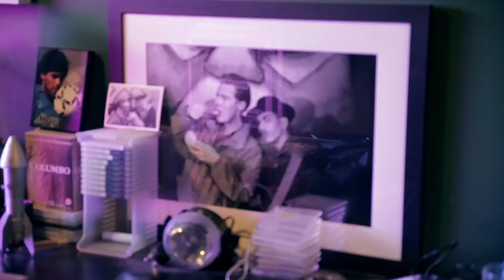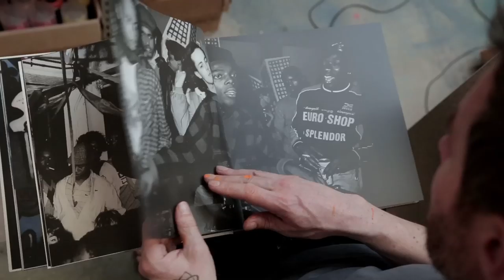VNA - Robert 3D Del Naja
Very Nearly Almost Magazine video with Massive Attack's Robert Del Naja, aka 3D, to accompany his interview in the magazine